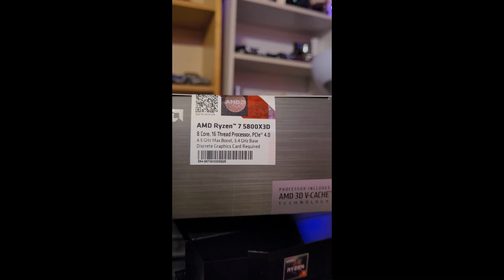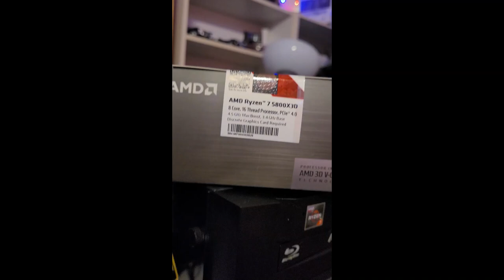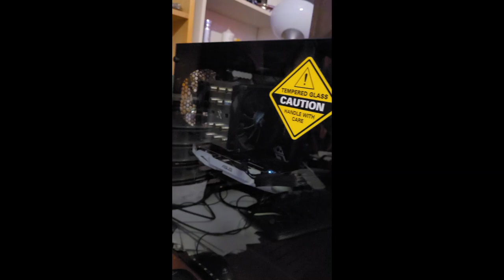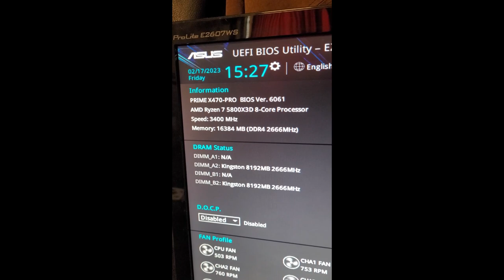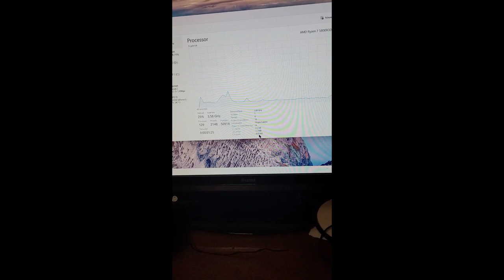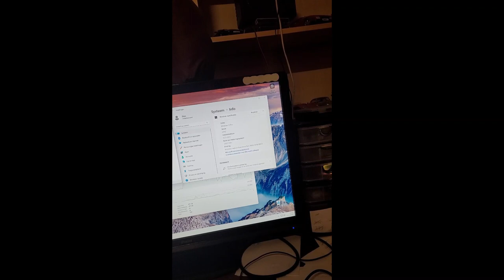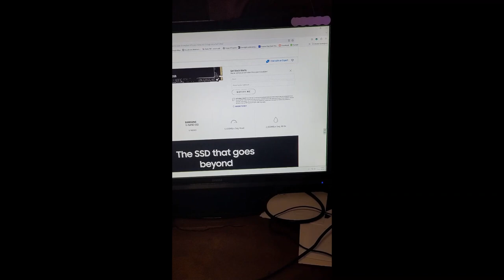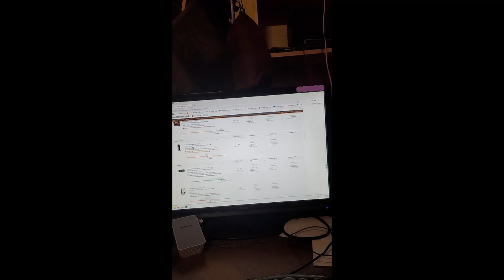CPU Upgrade AMD 2700X naar 5800X3D DIY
CPU Upgrade AMD 2700X naar 5800X3D